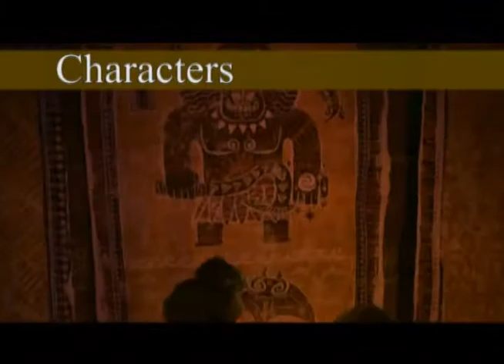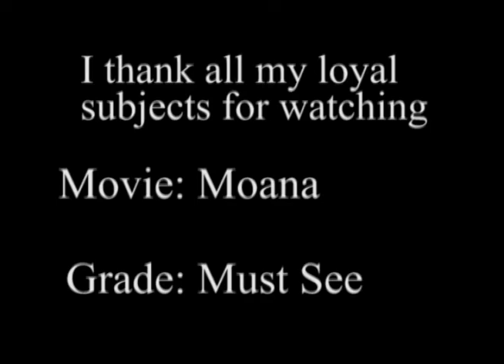Squirrel Talk at the Movies - Moana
What's with the chicken?